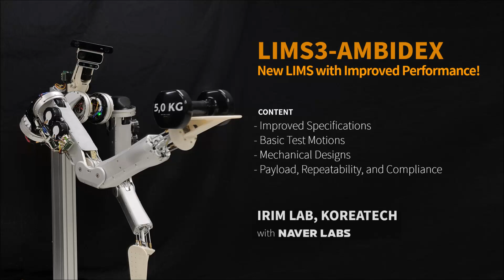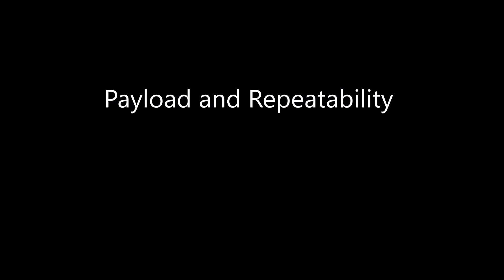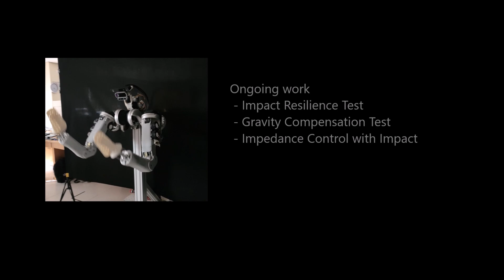New LIMS with Improved Performance! LIMS3-AMBIDEX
LIMS3-AMBIDEX

[Improved Properties]
- Increased payload
- Exceptional resilience to the impact
- Robust and simple mechanism aiming at commercialization

[Specifications]
Payload:  5 kg in the entire workspace
Torque:    4 times higher torque than LIMS2-AMBIDEX
                  Cont. torque:  42Nm, Peak torque:  119Nm
Total mass: 9.1 kg per arm
Moving part mass (under shoulder): 4.50 kg
Impact resilience:  collisions with objects greater than 5 kg at 5 m/s.

% Supported by NAVER LABS